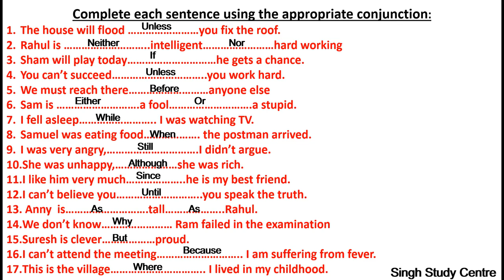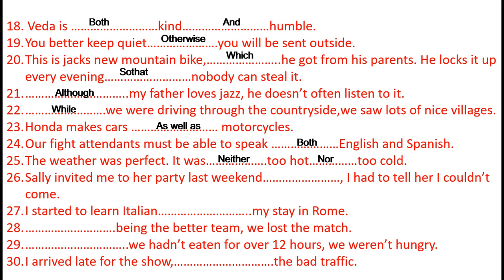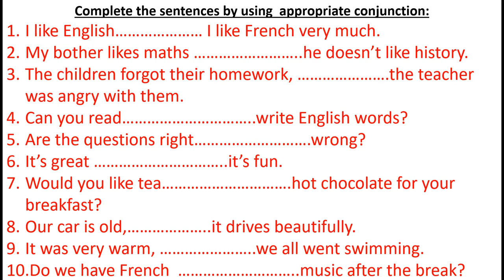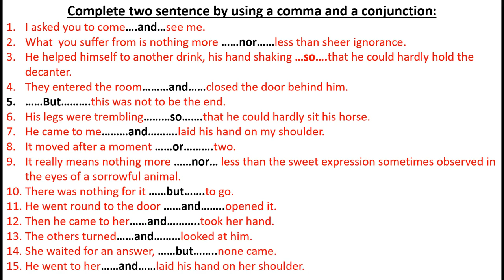Conjunction Practice Test MCQ-2 in English Grammar | Fill in the blanks with correct conjunction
Conjunction (MCQ-2)
In this vedio, we  are discussing/presenting some fill in the blanks with appropriate Preposition  and in the last of this vedio, one  slide of conjuction  for your practice , the answer of this vedio will be discussed in the next vedio or you comment in the comment box i will send  you the passage.

You will join the grow app by clicking on this link and make more money